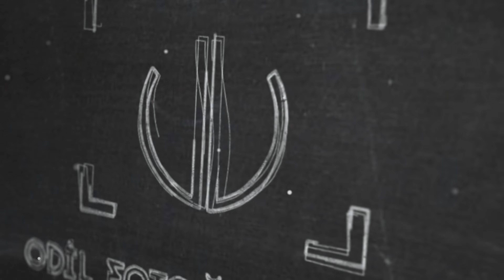SÜMMEYE & MEHMET YILDIZ DÜĞÜN 2 (4K VİDEO odilfotoğrafçılık )